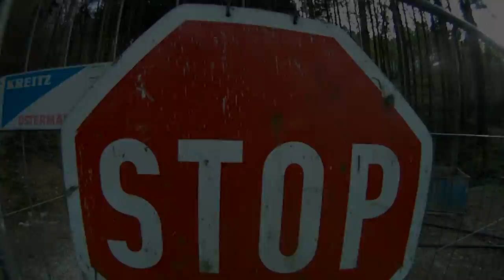Don't Stop MTB! filmed with GoPro HD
mountainbiken an der ahr, im weinberg und im wald